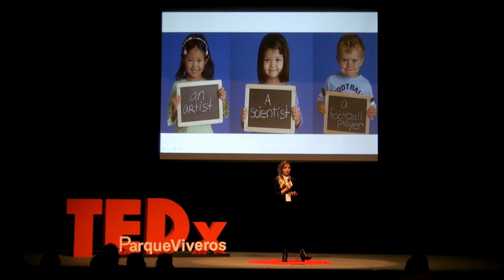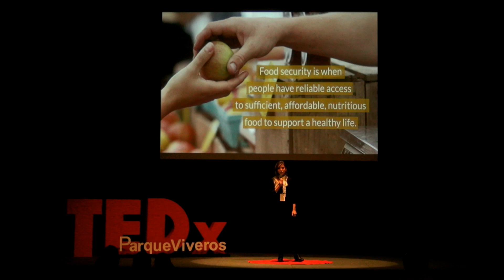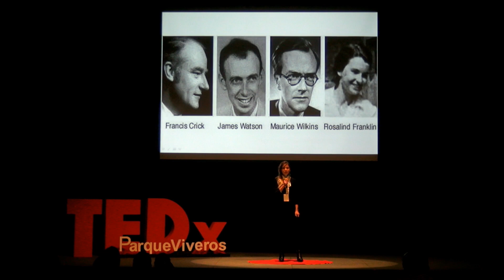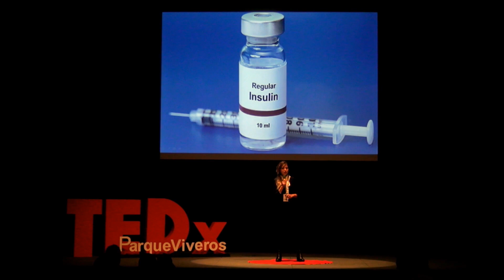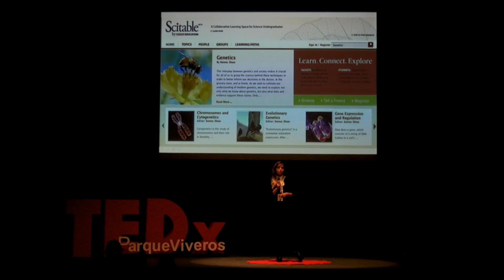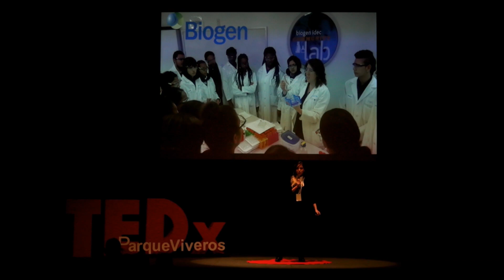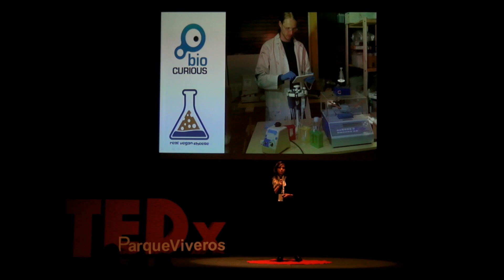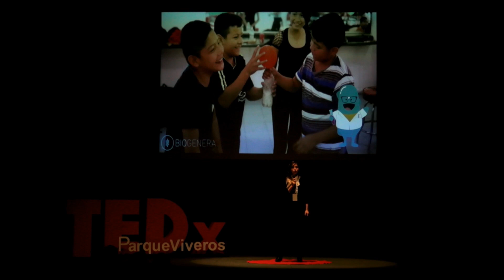Bioemprendimiento en la educación | Minerva Castellanos | TEDxParqueViveros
Minerva Castellanos nos lleva a conocer el por qué encontró su gran pasión la Biotecnología, paso de querer estudiar al universo de pequeña a estudiar lo micro. Nos lleva a conocer la biotecnología como una ciencia que nos puede ayudar a crear súper alimentos, a curar el cáncer y ayudar a la humanidad. En una charla sencilla nos acerca al pasado, presente y futuro de la Biotecnología, entendiendo cada una de las ventajas que el ser humano puede encontrar en dicha ciencia, en base a ello nos muestra las ventajas de educar bajo las ciencias de la vida y con esta premisa cambiar las reglas del juego a través del biohacking. Co-fundadora de Scintia. Su formación como biotecnologa en el Tecnológico de Monterrey le ha permitido participar en competencias internacionales de biología sintética a través de proyectos de investigación. Parte de este contexto lo comparte en la TEDx de “Biología Sintética: Herramientas y Aplicaciones” en el 2015. Minerva busca trasmitir una perspectiva del futuro de la biotecnología y cómo se debe preparar la región Latinoamericana en esta nueva revolución tecnológica. Sus participaciones más recientes fueron en la Primera Cumbre de Jóvenes Biotecnologos de Latinoamérica: Allbiotec y el Global Community Biosummit, eventos donde se habló del movimiento de Biohacking y el Bioemprendimiento en Latinoamérica. Actualmente se encuentra trabajando en Monterrey con la apertura de un Laboratorio Comunitario.

Co-fundadora de Scintia. Su formación como biotecnologa en el Tecnológico de Monterrey le ha permitido participar en competencias internacionales de biología sintética a través de proyectos de investigación. Parte de este contexto lo comparte en la TEDx de “Biología Sintética: Herramientas y Aplicaciones” en el 2015. Minerva busca trasmitir una perspectiva del futuro de la biotecnología y cómo se debe preparar la región Latinoamericana en esta nueva revolución tecnológica. Sus participaciones más recientes fueron en la Primera Cumbre de Jóvenes Biotecnologos de Latinoamérica: Allbiotec y el Global Community Biosummit, eventos donde se habló del movimiento de Biohacking y el Bioemprendimiento en Latinoamérica. Actualmente se encuentra trabajando en Monterrey con la apertura de un Laboratorio Comunitario. This talk was given at a TEDx event using the TED conference format but independently organized by a local community.